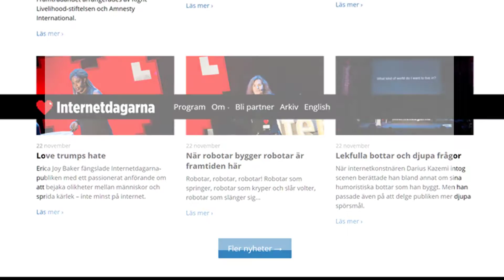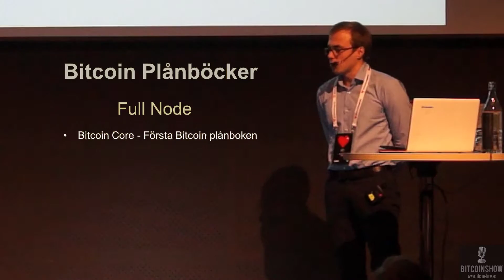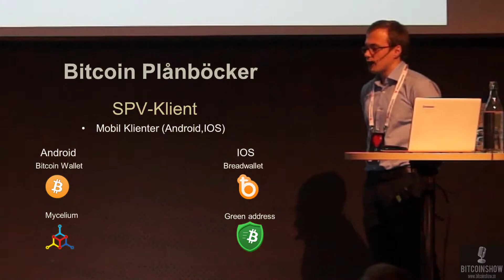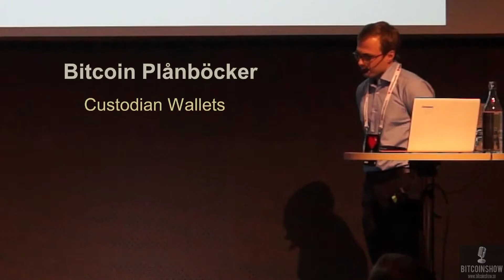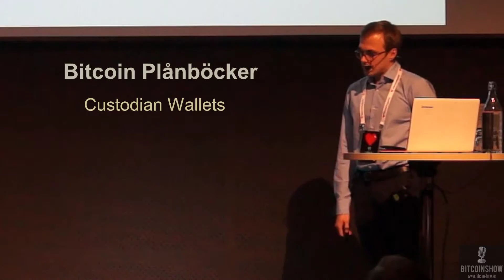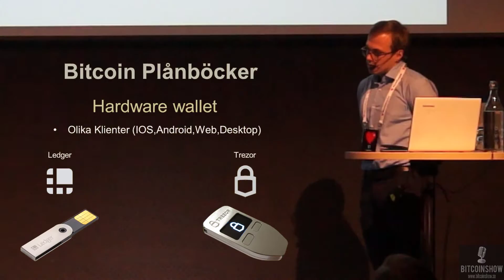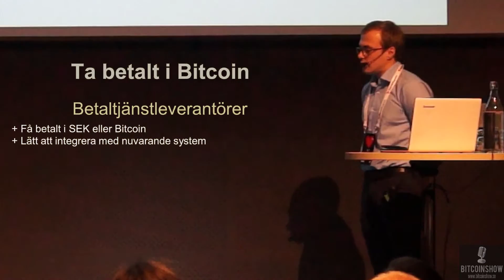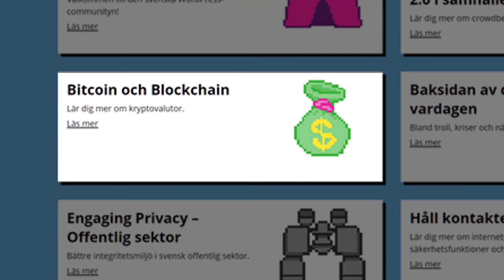Ludvig Öberg - Hantera bitcoin på ett säkert sätt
Genomgång av olika program och verktyg för att hantera dina bitcoin på ett säkert sätt. Ludvig Öbergs föreläsning från Bitcoinspåret på Internetdagarna 2016.

Ludvig Öberg började med Bitcon 2011 och hans intresse har bara växt sedan dess. Ludvig var med och grundade och är nu ledamot i Svenska Bitcoin Föreningen. Han är medgrundare till Safello och grundare till Genesis Block Consultancy och jobbar just nu för ChromaWay.